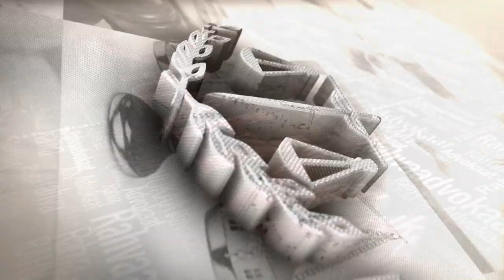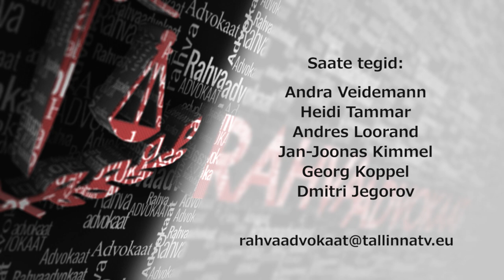Rahvaadvokaat 23 25.11.2015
Saates: haldusterritooriumide ümberjagamine, suurendamine, vähendamine ja ühendamine. Jõud on koondatud, vaim on valmis, koalitsiooni leppes kirjas, et muutus vajalik. Kas on ikka vaja haldusreformi?